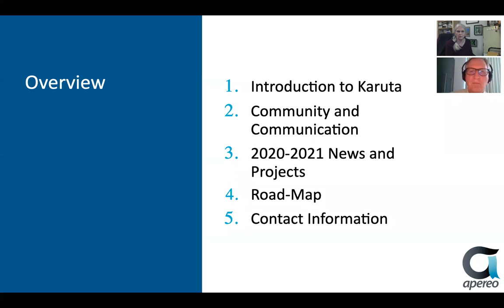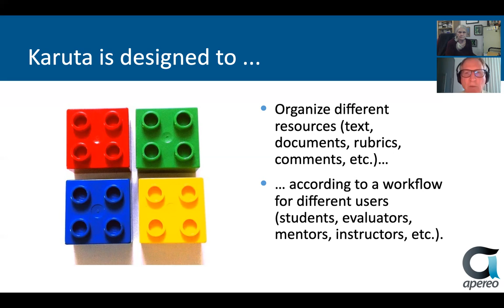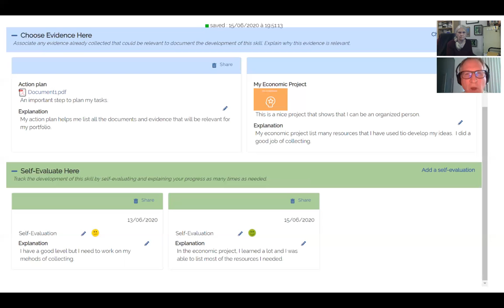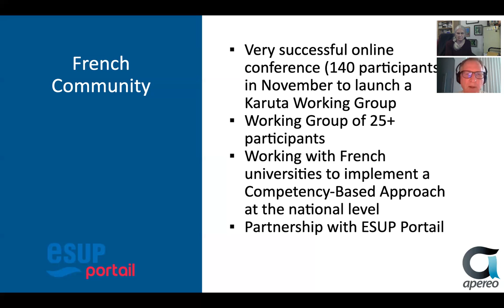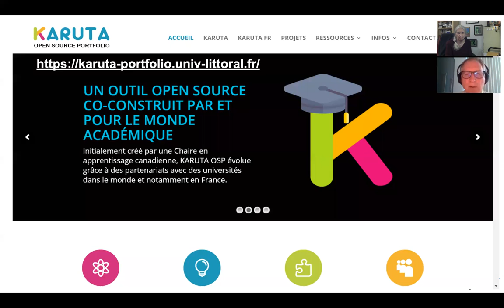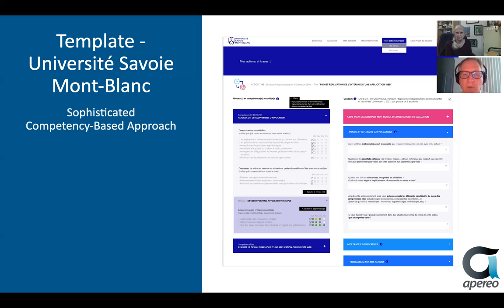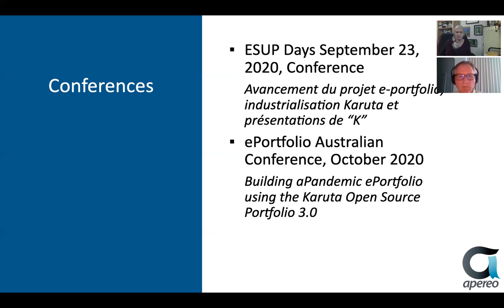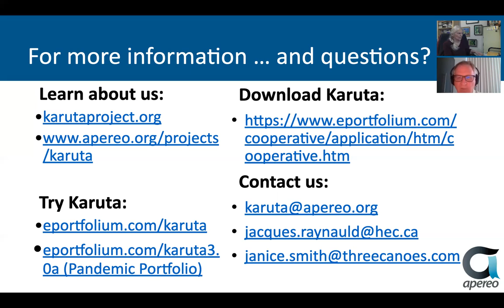Open Apereo 2021: KarutaOSP Community Updates